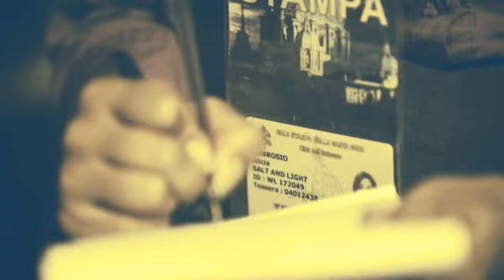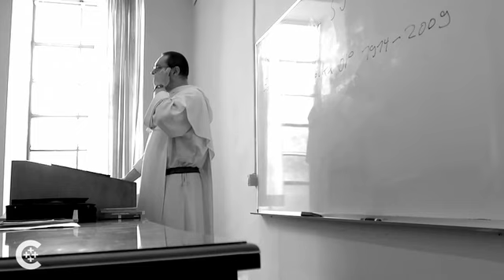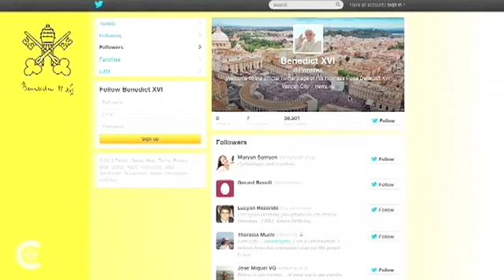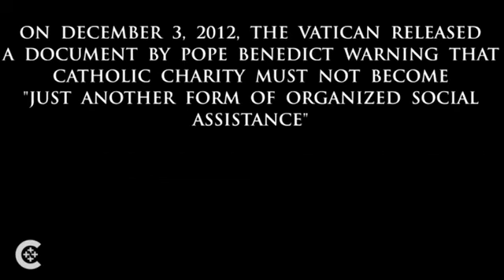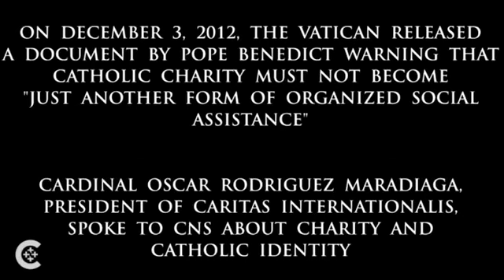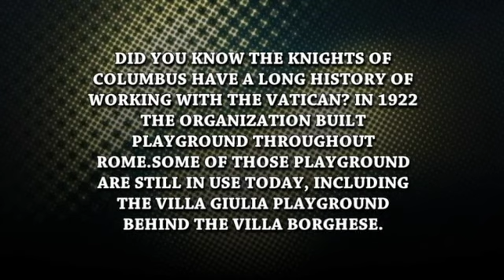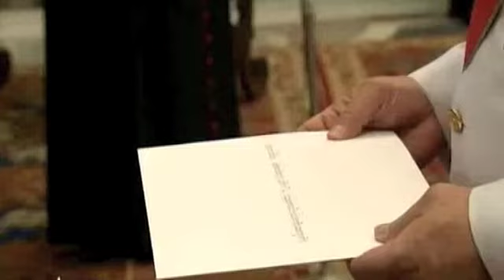Vatican Connections - Episode 1 - New Rules for Catholic Charities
Vatican Connections is your look behind the famous walls...this week we find out just why the Pope wrote new rules for Catholic Charities, who has a new job this week, and what's coming up in the week ahead. We also bring you an exclusive interview with the Pontifical Council Cor Unum, the church's charity arm.